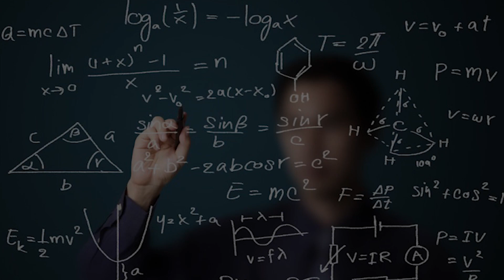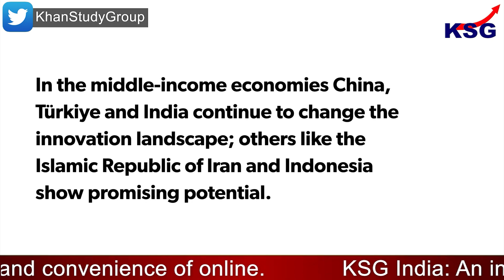KSG Explainer | India climbs six notches in GII 2022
India climbs six notches in GII 2022

GS Paper - 3 (Science and Technology)

India climbed six notches to 40th position in the Global Innovation Index (GII) 2022 on account of improvement in several parameters, according to a report by the Geneva-based World Intellectual Property Organization (WIPO). It said that India's innovation performance is above average for the upper middle-income group in almost every innovation pillar, with the exception of infrastructure, where it scores below average.